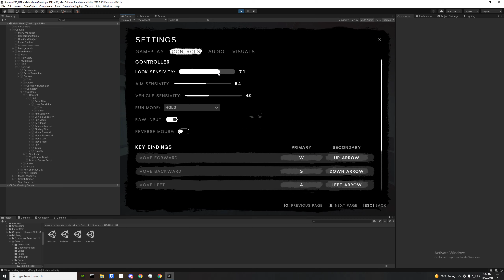DARK UI Slider bug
unity 2020.3.9f URP